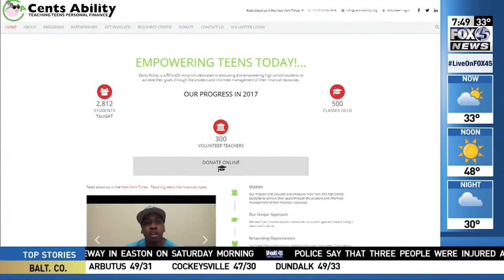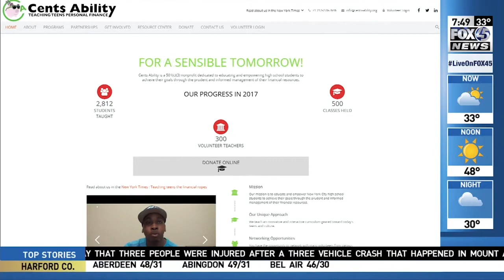Cents Ability on WBFF - Fox 45 News Baltimore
For Financial Literacy Month, Cents Ability's Executive Director Roy Paul speaks to Shelley Orman on Fox 45 Morning News about Cents Ability's program and personal finance tips for teens.